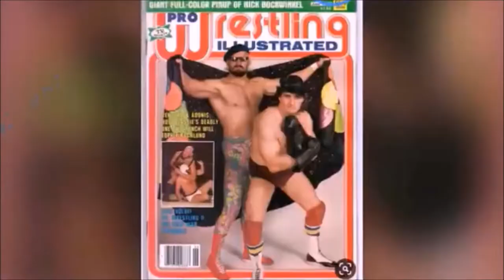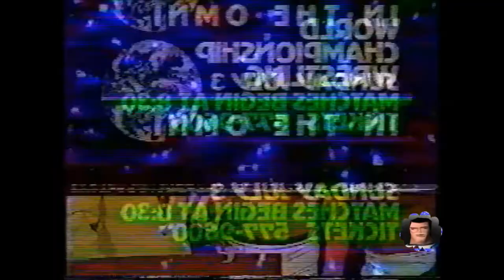The Glory Days of Pro Wrestling Vol. 369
Pro Wrestling in the 1970's and early 80's enthralled me as a kid growing up. The excitement and the action was unparalleled to me and (in my humble opinion) is much better than the modern sports-entertainment selection! In this episode of Glory Days Vol. 369 Dino Bravo battles Tony Russo; Pistol Pez Whatley tangles with Larry Zbyszko; Jimmy Valiant & Wahoo McDaniel take on the Assassins; AWA Champion Stan Hansen defends against Nick Bockwinkel; Nature-boy Ric Flair wrestles Beautiful Bobby Eaton; Kevin & Kerry Von Erich trades blows with Gorgeous Gino Hernandez & Gentleman Chris Adams; in the main event, NWA Champion Dusty Rhodes defends against the Assassin!